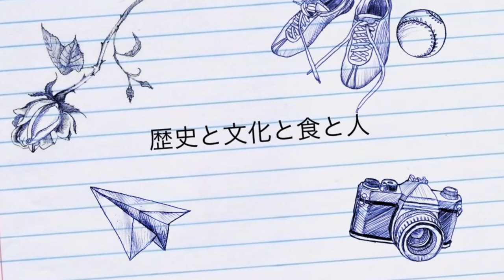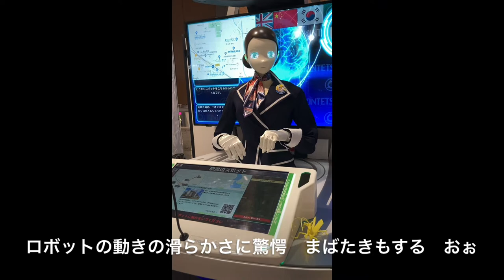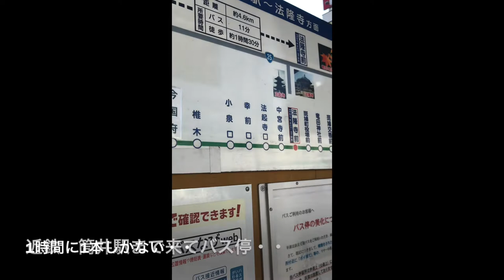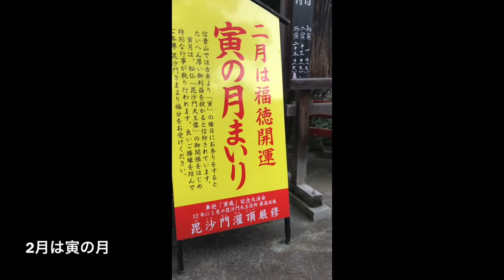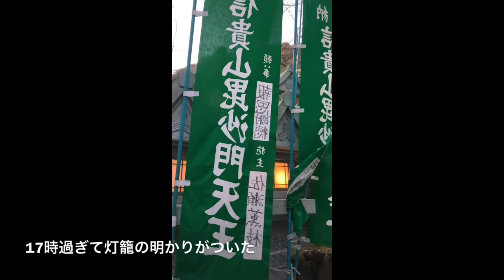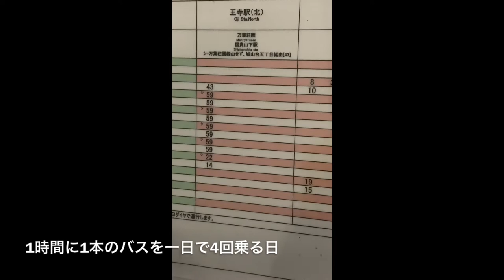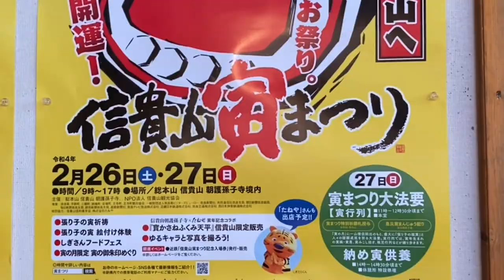【奈良】2022年・初旅 招福・開運 信貴山・朝護孫子寺へ参ってきた🐯 [Nara] I visited Mt. Shigi and Chogosonshiji Temple 🐯